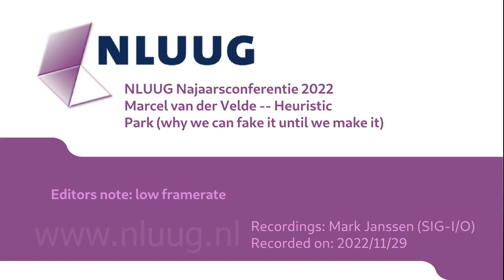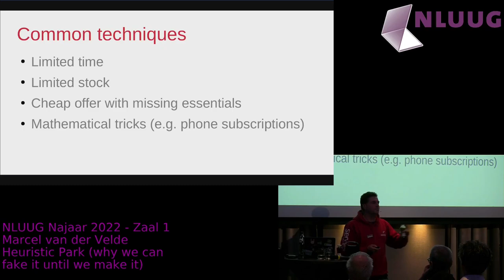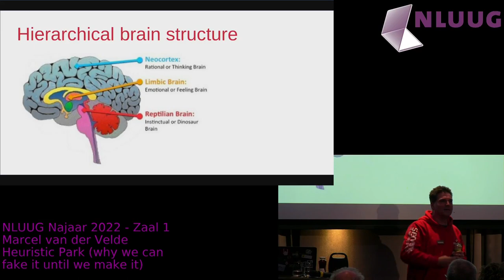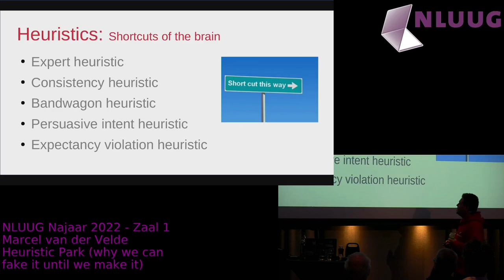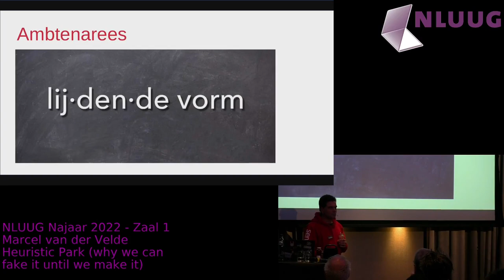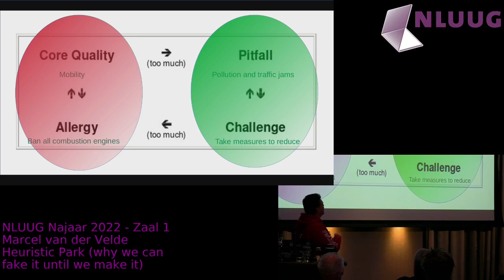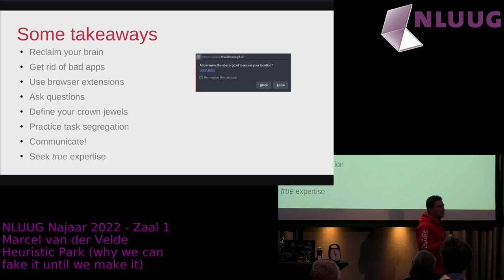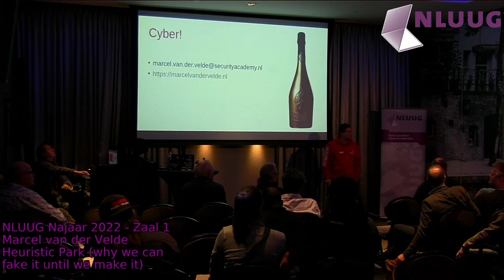NLUUG NJ22 - Marcel van der Velde -- Heuristic Park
Why can we fake it until we make it? A social Engineer's journey through the world of conspiracy en post-truth.

Why do we believe fake news? What are news silo's and how do bubbles work? What are some of the techniques that adversaries use? What part does your brain play?

Biography